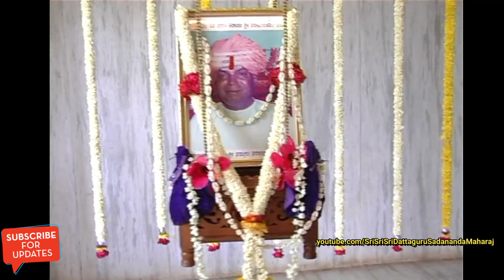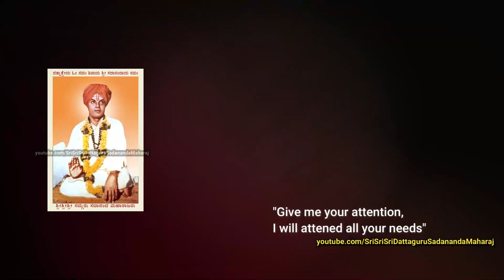Navu Rayapurakke Hogona || Sadananda Maharaj Bajan || Kannada Bajan || Daattguru Sadananda Baba